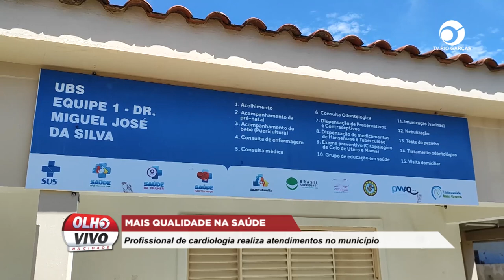MAIS QUALIDADE NA SAÚDE: PROFISSIONAL DE CARDIOLOGIA REALIZA ATENDIMENTOS NO MUNICÍPIO